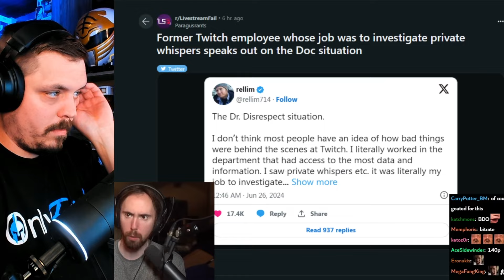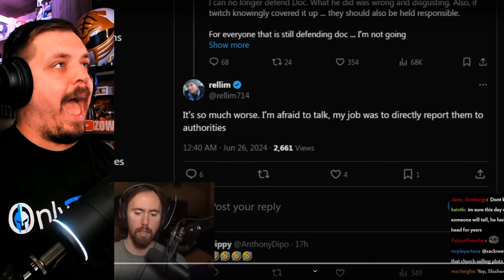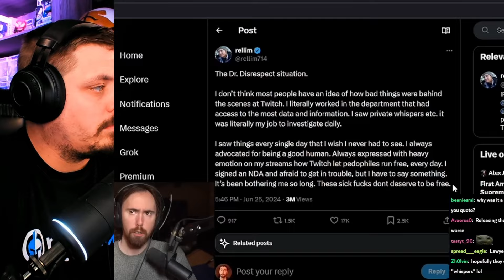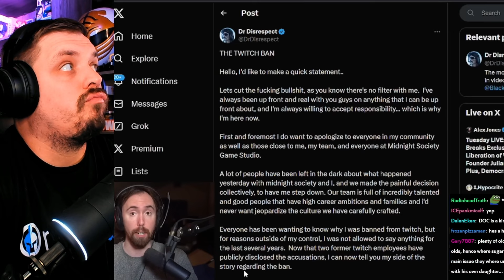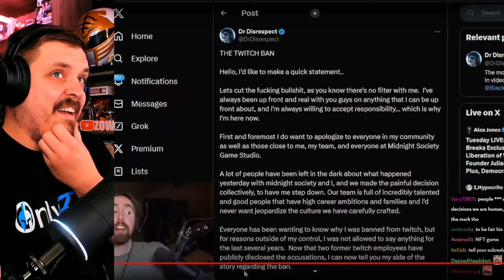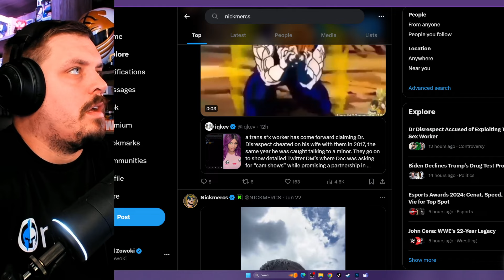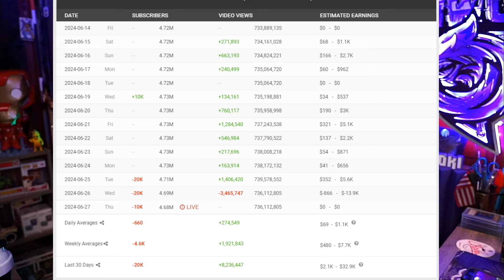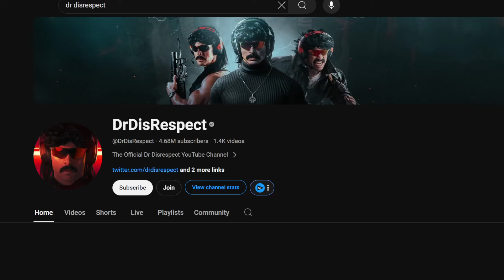Dr Disrespect's Troubles Intensify 📉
The latest on Dr Disrespect's troubles as his Twitch ban reason intensifies. Find out why @drdisrespect is not in a good place right now. Is the downward spiral temporary or is this the end!?

Video title 3 - EXCLUSIVE DEAL: Major Chip Hazard Replica from SMALL SOLDIERS "Commando Elites" (MUST HAVE!)